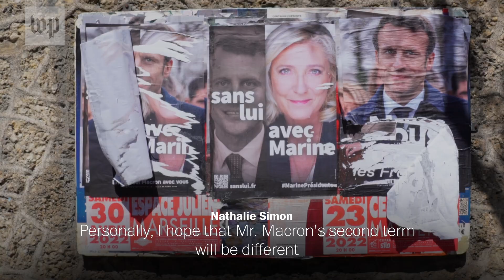Paris voters react with joy, indifference to Macron victory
Voters in Paris reacted with joy and indifference to French President Emmanuel Macron's reelection victory.